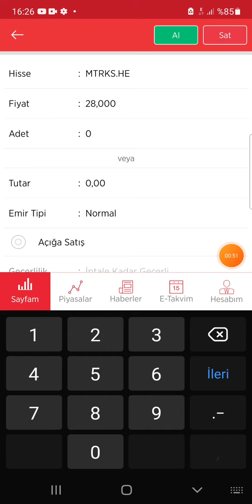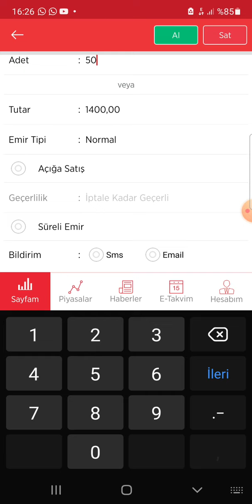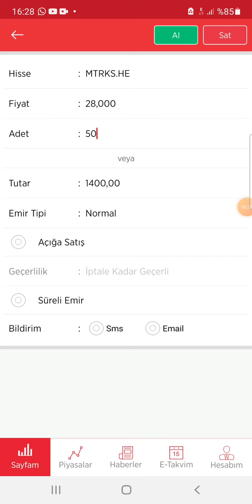mtrks matriks de önemli bilgiler zborsada matriks nasıl alınır